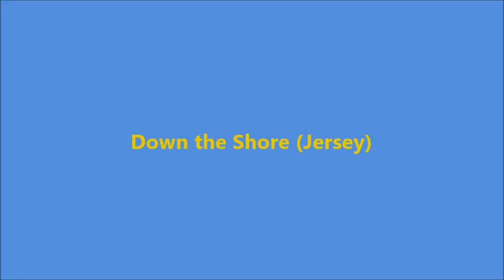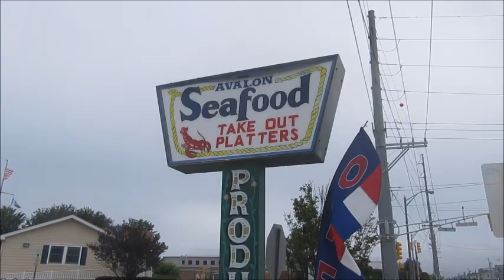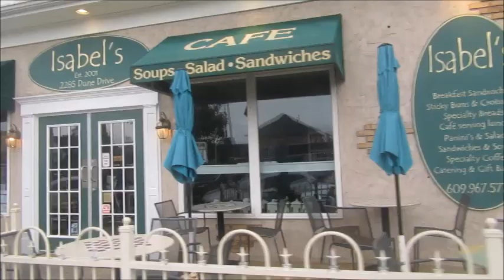Down the Shore